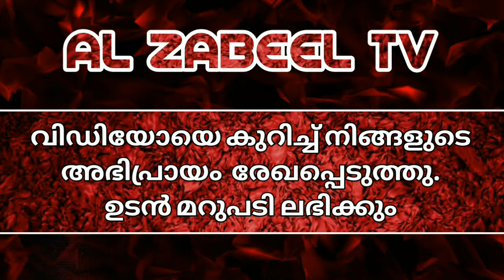റമളാനിലെ വളരെ സിംപിൾ ആയ വലിയ പ്രതിഫലം ലഭിക്കുന്ന സുന്നത്തുകൾ | Ramadan Special Ibadath| AL ZABEEL TV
റമളാനിലെ ചില പ്രധാന സുന്നത്തുകൾ | Islamic speech | Ramadan Special Ibadath | AL ZABEEL TV
വളരെ സിംപിൾ ആയ വലിയ പ്രതിഫലം ലഭിക്കുന്ന സുന്നത്തുകൾ

ഈ ചാനലിലൂടെ കാണുന്ന VEDIO കൾ അറിവ് മറ്റുള്ളവർക്ക് പകർന്ന് നൽകുക എന്ന ലക്ഷ്യത്തോടെയാണ് .
നിങ്ങൾക്ക് കോപ്പിറൈറ്റുള്ള VEDIO ഈ ചാനലിൽ കണ്ടാൽ അറിയാതെ സംഭവിച്ചതാണ് എന്ന് മനസ്സിലാക്കി നിങ്ങൾ ഈ നമ്പറിൽ അറിയിക്കണം 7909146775 (WhatsApp Only) 3 ദിവസത്തിനുള്ളിൽ ആ VEDIO Remove ചെയ്യുന്നതാണ്